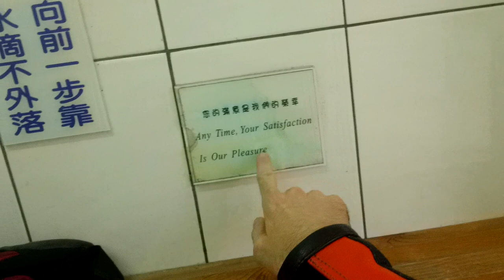Why do Motorcycles CRASH on the SAME Corners?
World's best motorcycle pants are RHOK (search Ebay for them) Discussing decreasing radius turns/curves.